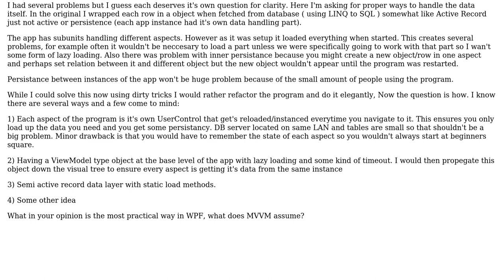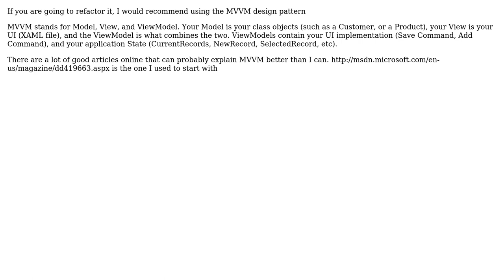Software Engineering: WPF: Reloading app parts to handle persistence as well as memory management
With thanks & praise to God, and with thanks to the many people who have made this project possible! | Content (except music & images) licensed under CC BY-SA | Music | Images & others | With thanks to user Rachel user Ingo Vals user ChrisF and the Stack Exchange Network Trademarks are property of their respective owners. You are responsible for your own actions.